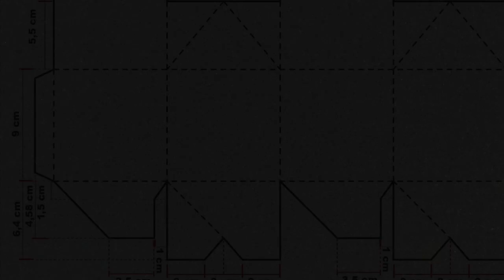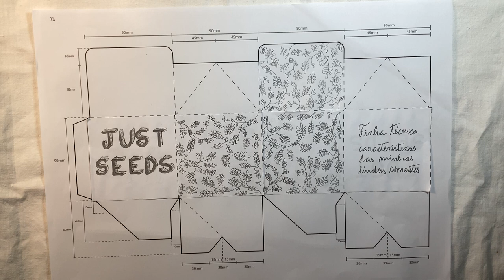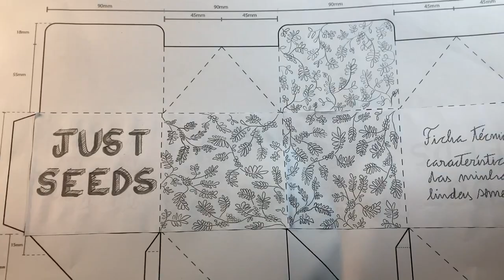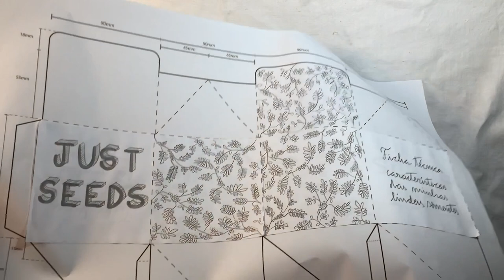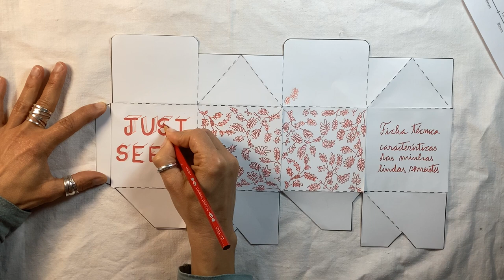Educação Visual: Embalagem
Vídeo narrado a português, para alunos da disciplina de Educação Visual do Ensino Básico.